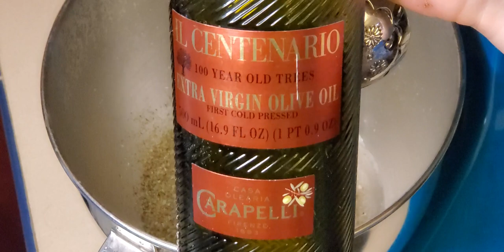Movie Night At Home | 6 Themed Recipes | Goonies | Pirate Food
It’s Movie Night! In today’s video I am sharing 6 movie night themed meal ideas sure to help make your movie night at home one of a kind.  The Goonies | Pirate themed recipes include: oreo doubloons, candy gems, deviled pirate ships, treasure map quesadillas, an amazing homemade pizza crust, and a watermelon pirate ship.  Whether you make these unique recipes for a movie night at home or even for a party they are sure to help bring the Goonies | Pirate theme to life.

Items used in episode:
Edible Glitter
Edible Spray sorry I couldn't find a link
Gemstone Mold

Links mentioned in the video:
Quesadilla Idea tagged by The Decorated Cookie
Pizza Crust Recipe is from Sallysbakingaddiction.com

0:00 Intro
0:39 About the Movie
1:51 Oreo Doubloons
3:44 Jolly Rancher Gems
5:56 Deviled Pirate Ships
8:14 Treasure Map Quesadillas
10:43 Watermelon Pirate Ship
15:30 Snack Table Set Up
16:15 Homemade Pizza Crust
19:33 Goodbye and a few more ideas